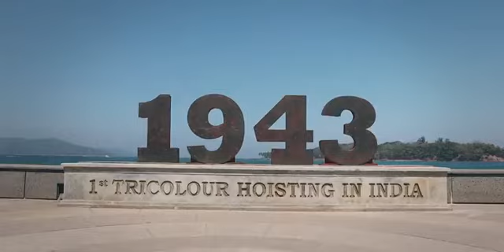हर घर तिरंगा/आजादी का अमृत महोत्सव